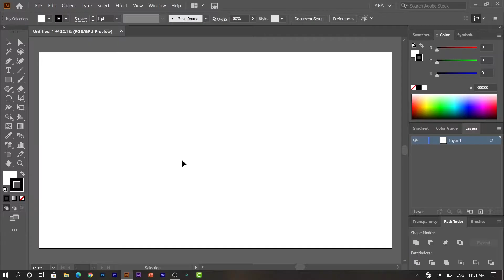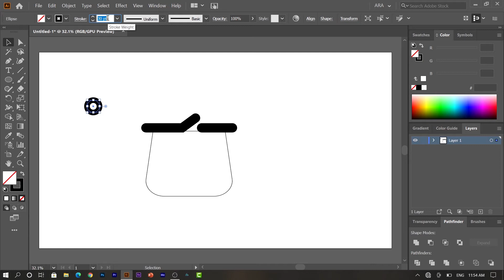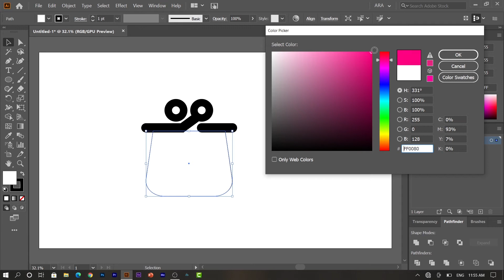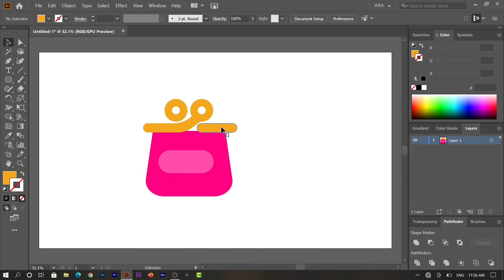Handbag illustrator | How to create hand bag in adobe illustrator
In this tutorial I show you how to create purse/handbag in adobe illustrator